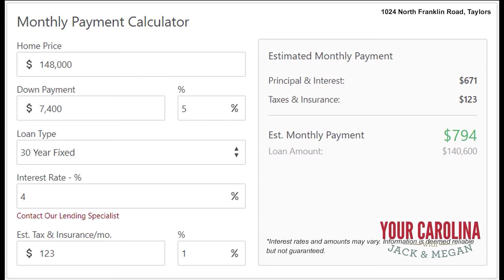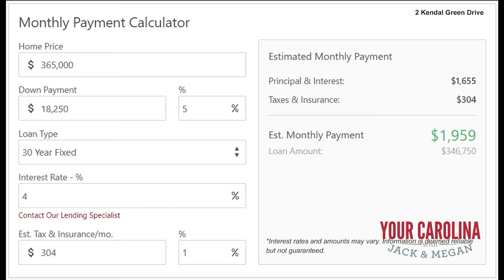YC D BLOCK 12 20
HAMILTON & CO